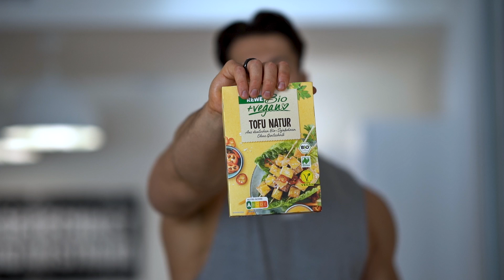Top 5 Proteinquellen die deine Muskeln zum wachsen bringen! Einkauf Paul Unterleitner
5 Proteinquellen die deine Muskeln zum wachsen bringen! Einkauf Paul Unterleitner

▼EAA's zum Verlieben!